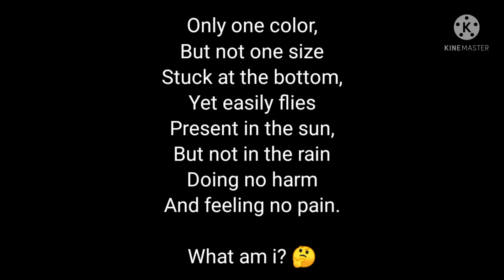Solve the riddle 👀